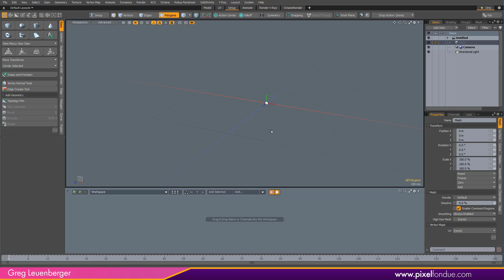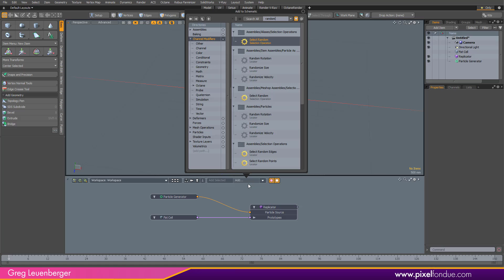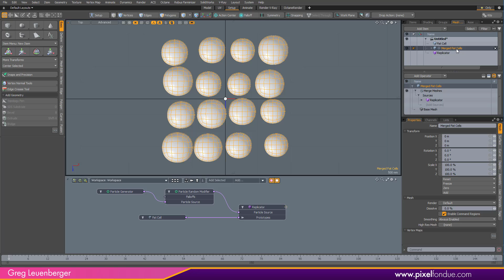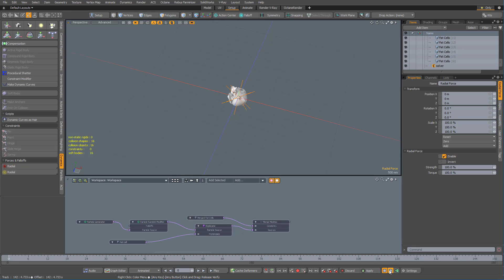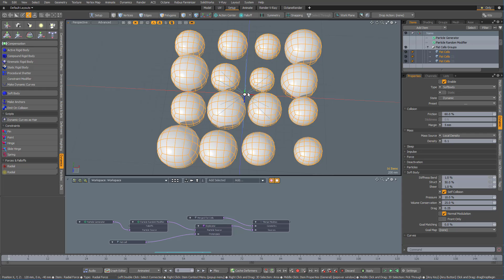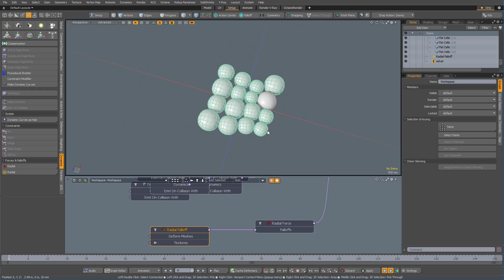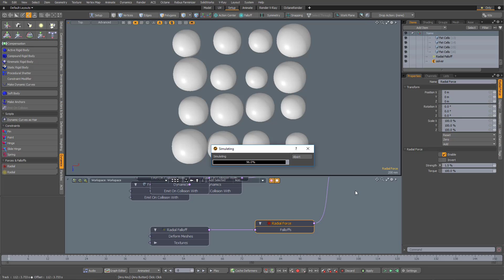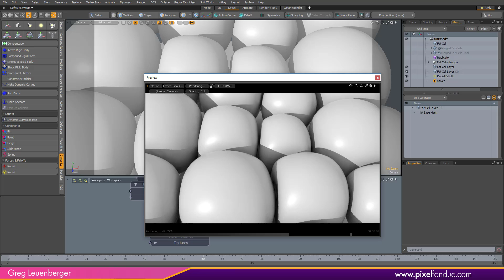MODO | Fat Cell Soft Bodies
Use Mesh Operations and Dynamics to create a
layer of cells...fat cells in this case.